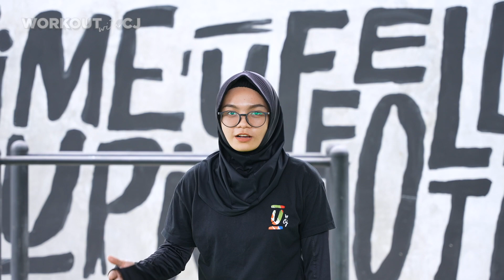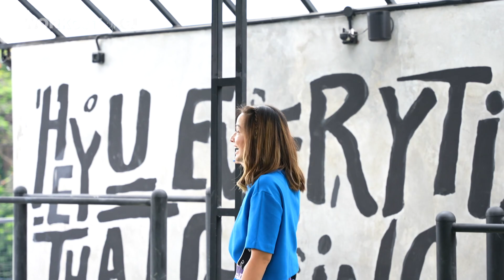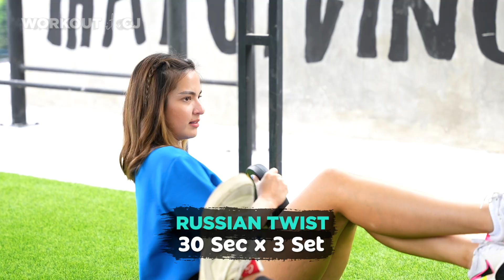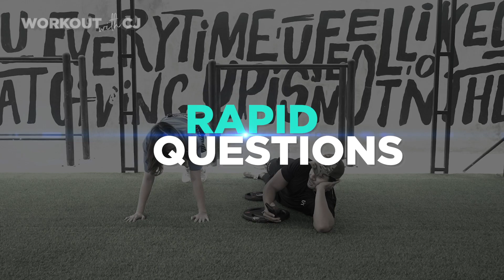GINI NIH KALO UDAH KETEMU NIA RAMADHANI, OBROLAN GAK BISA DISENSOR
Sebagai seorang sahabat, gue bangga banget sama Nia, bisa bangkit dan bounce lebih tinggi!

Semoga ada inspirasi yang di ambil ya dari episode WORKOUTWITHCJ kali ini!